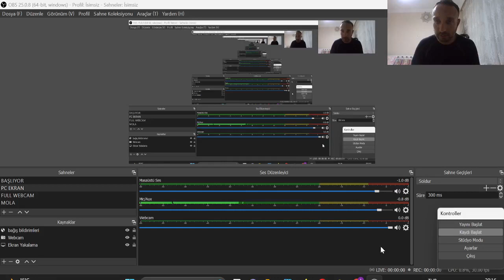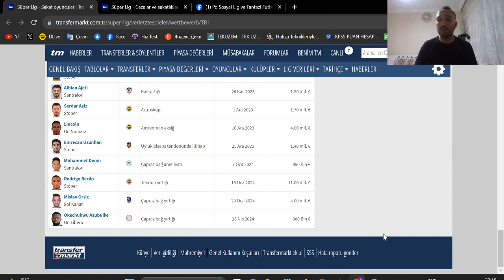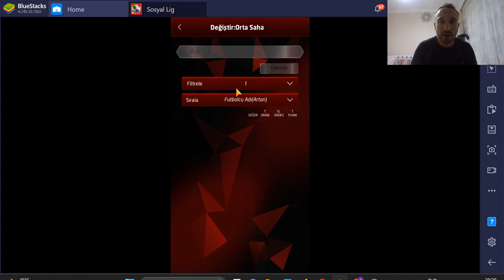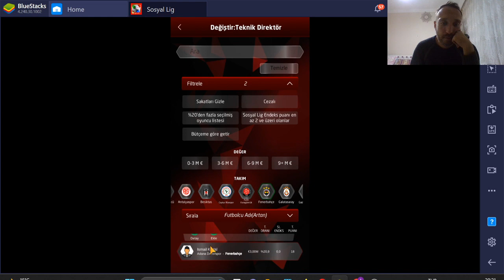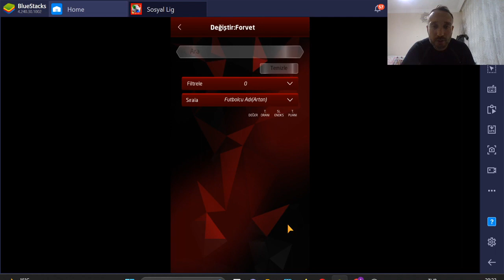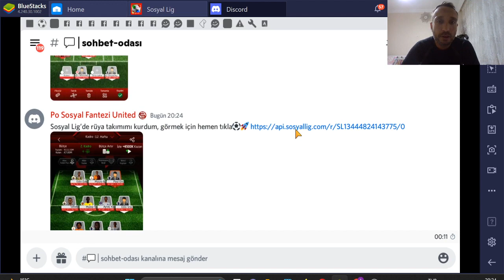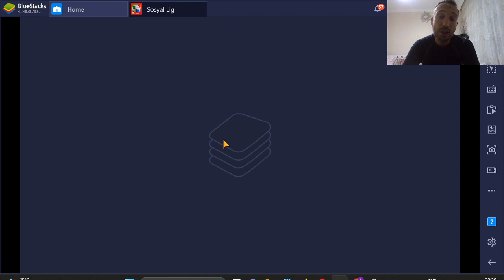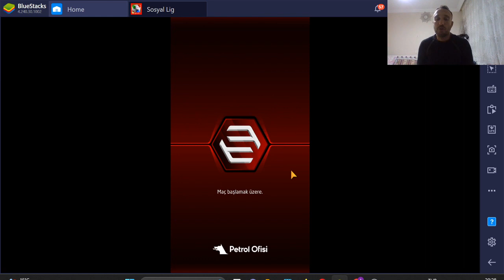Po Sosyal Lig 12.Hafta Kadro Kurulumu Maç Analizi Sakat ve Cezalılar Listesi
Klasik fantezi futbol prensibinde; verilen bütçe ile Süper Lig futbolcularından kadronuzu kuruyorsunuz Süper Lig'deki gerçek maç istatistiklerine göre puan alıyorsunuz. Kadro kurma, analiz yapma, sakat ve cezalılar listesi , canlı skor , haftanın yıldızı, kadro paylaşımları ve daha fazlası